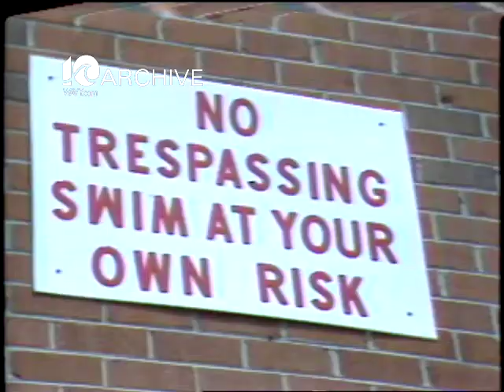WAVY Archive: 1982 Norfolk Pool Near Drowning